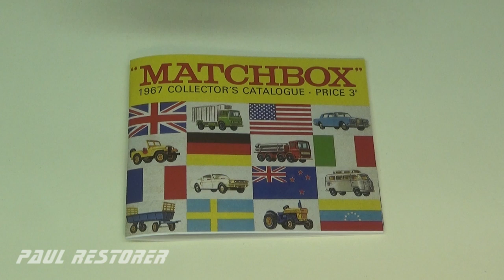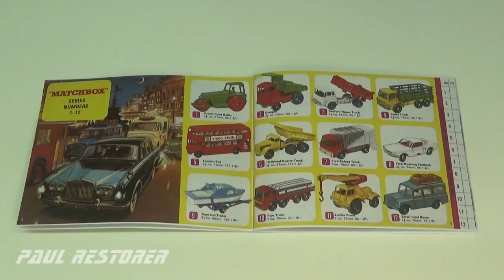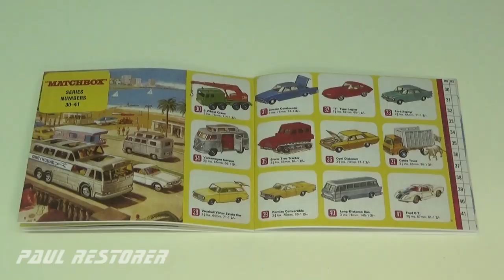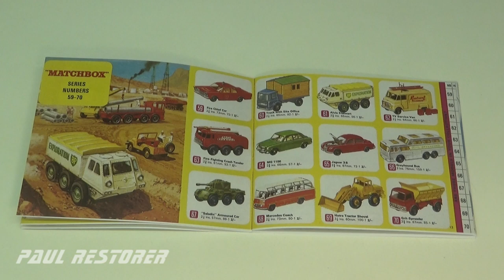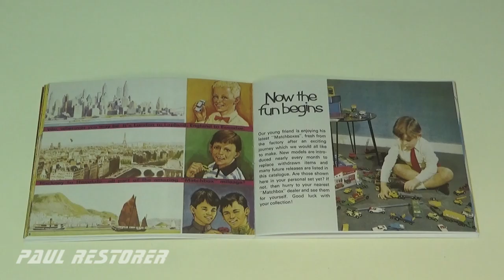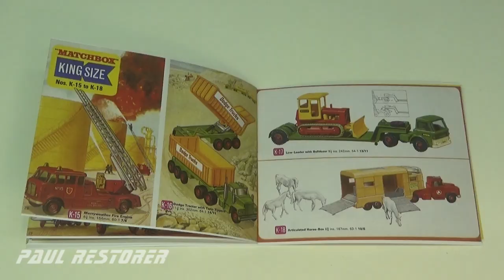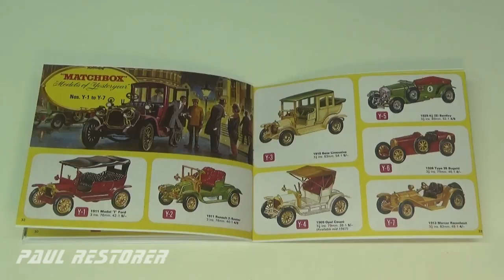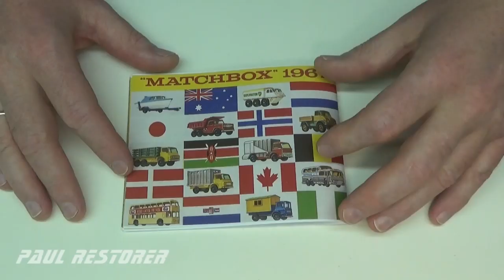Matchbox Prezentacja wszystkich modeli z roku 1967. Modele aut. Zabawki.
W 1967 roku Lesney chciał pokazać swój rozwój i ekspansje na cały świat. Matchbox reklamował między innymi Mustanga ze sterowaniem ręcznym i akcesoria biurowe dla dorosłych.
Filmy z Matchboxami publikuję we wtorki i w soboty.